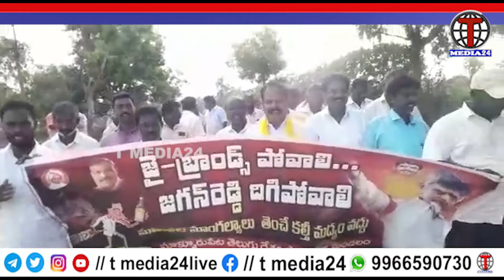తడ మండలం వెండ్లూరుపాడు గ్రామంలో బాదుడే బాదుడు కార్యక్రమం | T MEDIA24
TARUNISAI MEDIA BROADCASTING PVT LTD
CORPORATE OFFICE : RAJENDRANAGAR HYD 500030